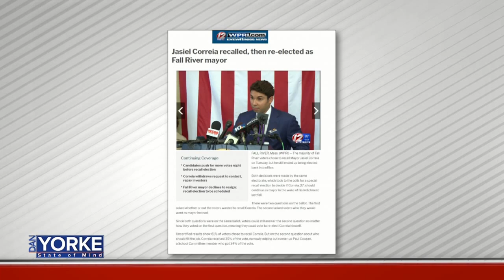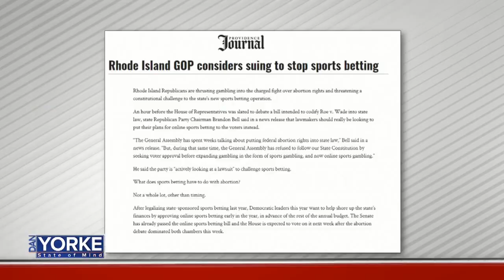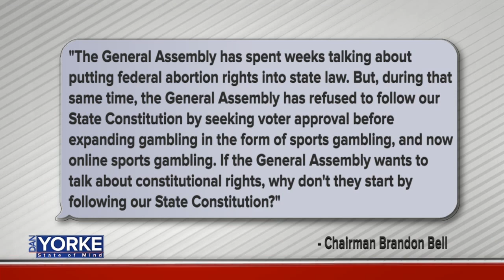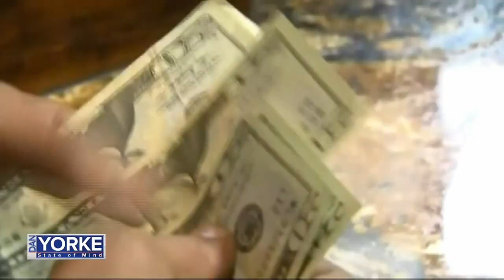3/13: GOP Chairman Brandon Bell talks abortion rights bill, mobile sports betting on State of Mind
3/13: GOP Chairman Brandon Bell talks abortion rights bill, mobile sports betting on State of Mind